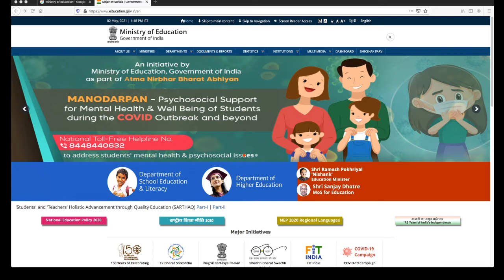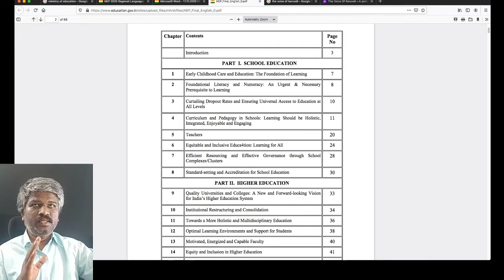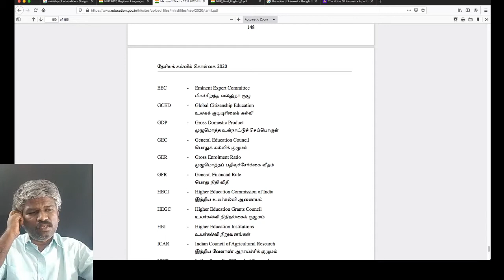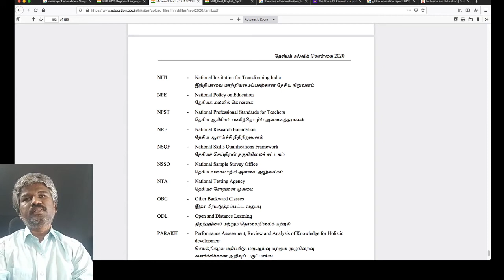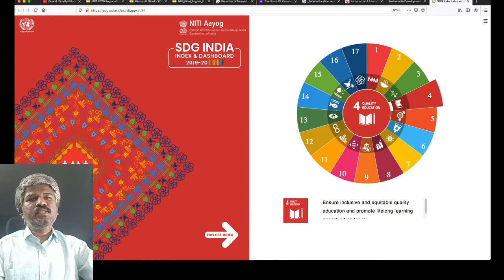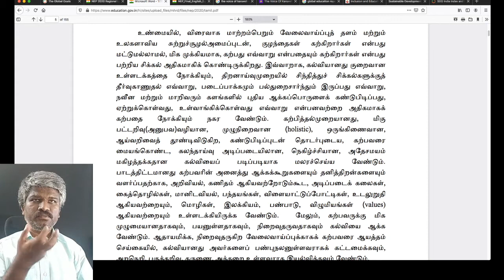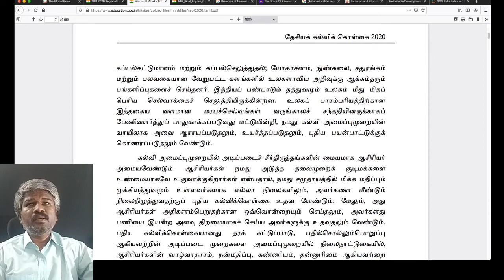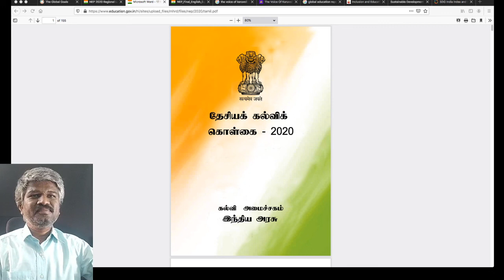புதிய கல்விக் கொள்கை 2020 | இந்திய ஒன்றியம் | பாகம் 01 | NEP-2020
Dear All,
Greetings from RDRC.
May Month we are going to LEARN / PRACTICE following through online sessions
NEP -2020 புதிய கல்விக் கொள்கை - 2020 - இந்தியா ( மே 2,9,16)
கிரியேட்டிவ் காமன்ஸ் உரிமம் (மே 23, 30 )
Who Can Attend : Everyone who is interested in above topics
Presenter : R. Mahendran - ISD Analyst & Trainer, Founder RDRC
With Greetings,
R. Mahendran